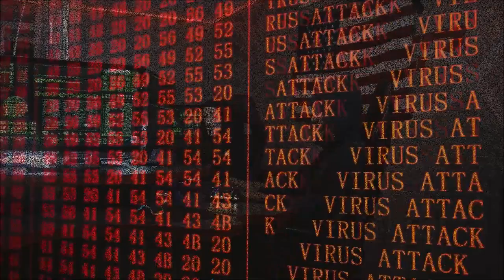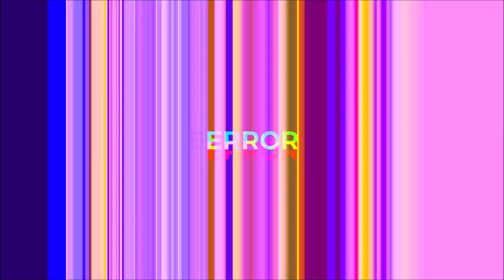Critical Error (Digital music video, hi-tempo)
High tempo electronic music video featuring hacking imagery and some strobe lighting effects.

Original music by Rhisiart Mornant, for it is I.